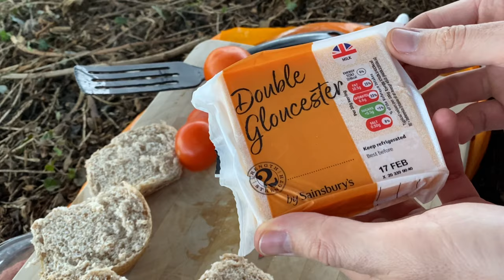Swimming in Cold Water I Wild Swimming, Hiking and Some Bushcraft Lunch and a NEW BACKPACK!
Swimming in Cold Water I Wild Swimming, Hike and Some Lunch and a NEW BACKPACK!

Hi everyone, in this video I take a break from wild camping and decide to go swimming in cold water for a wild swim! Before that I go for a short hike and have a bushcraft style lunch of sorts! I also take a quick look at a new backpack ideal for day hiking. Take care everyone, Simon x

Some of you have kindly offered to buy me a beer (or coffee)! You can do that here:

VIDEOS YOU MAY LIKE:
○ My Winter Kit For WILD CAMPING I The BEST VALUE RAB sleeping bag on the market?

MOST OF MY HIKING GEAR:
○ GAS CANISTER STAND
○ SLEEPING PAD
○ SLEEPING BAG 1
○ SLEEPING BAG 2 (RAB SOLAR 3)
○ TENT 1
○ TENT 2
○ STOVE 1
○ STOVE 2
○ SIT PAD
○ DOWN JACKET (BLUE)
○ POWER BANK
○ MED KIT
○ COOK POT (550ml)
○ COOK POT (1l)
○ WATERPROOF TROUSERS
○ WATERPROOF JACKET (BLACK)
○ NECK GAITER
○ FOOD BAG
○ TOILETRIES BAG
○ BUSHBOX STOVE